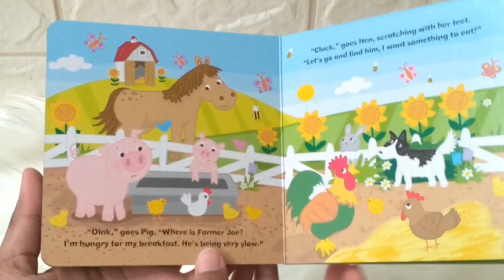Farm Board Book With Lots of Pets to Meet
BB-IGL-PEEK-FARM